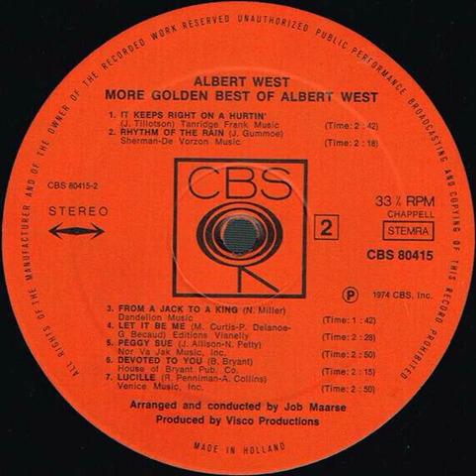Albert West - It Keeps Right On A Hurtin' Backwards